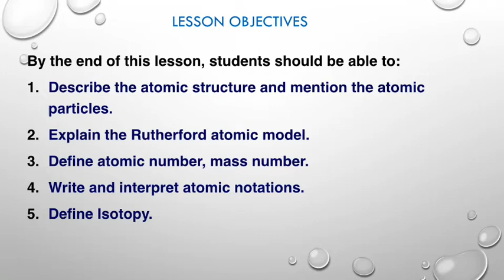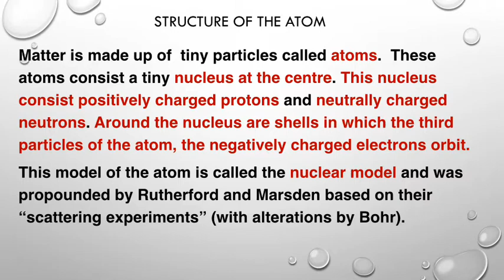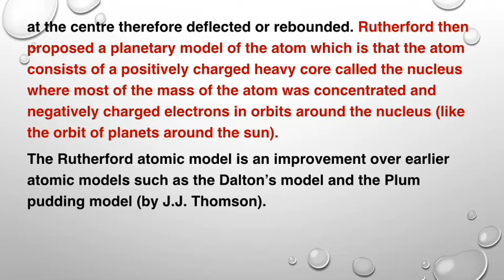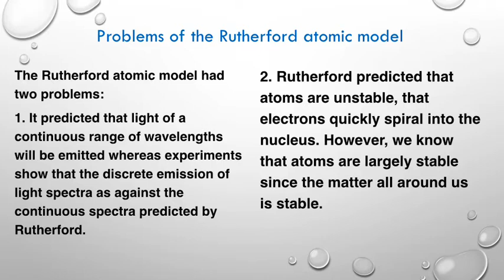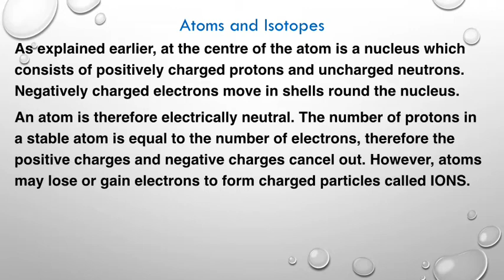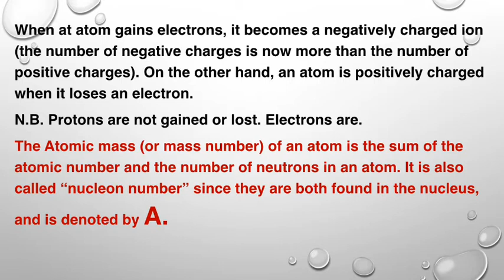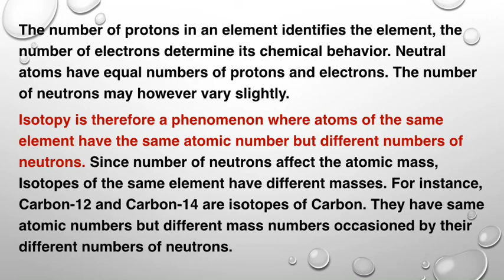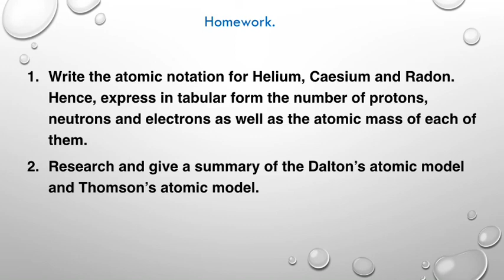Atomic Physics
Rutherford and Bohr Atomic models, Structure of the atom